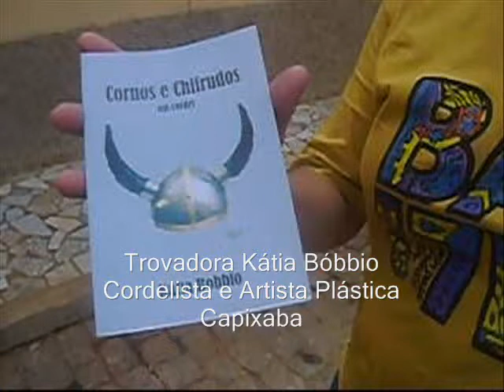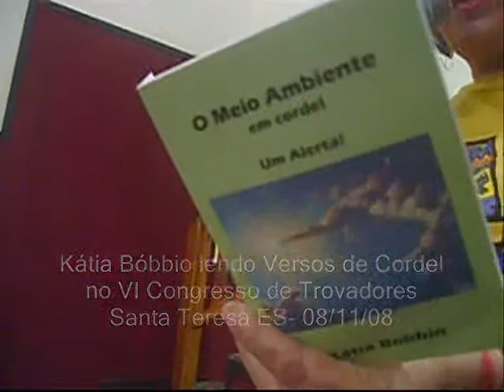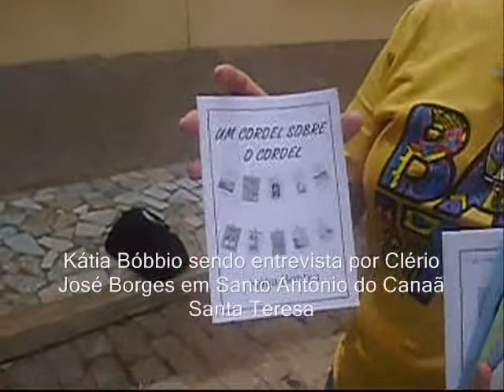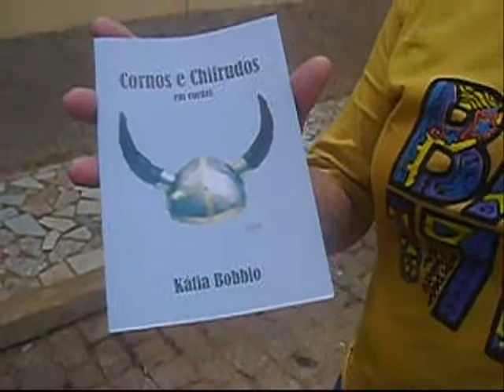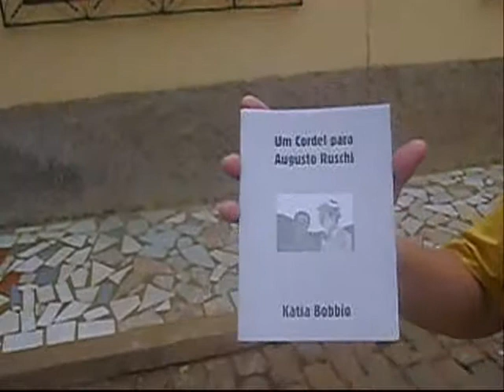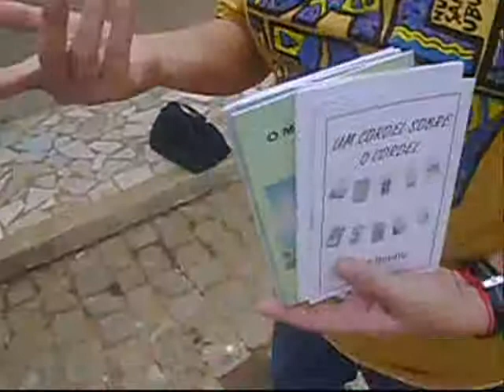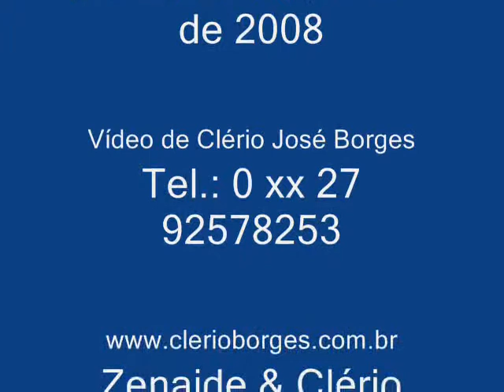Trovadora Kátia Bóbbio e a Literatura de Cordel e as Trovas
Apresentação da Escritora, Poeta e Trovadora Kátia Maria Bóbbio Lima, de Conceição da Barra e residente em Vitória, Espírito Santo no VI Congresso Brasileiro de Poetas Trovadores realizado de 07 a 09 de Novembro de 2008 em Barracão de Petrópolis (São João de Petrópolis) Município de Santa Teresa, ES. Kátia declamando versos de Literatura de Cordel sobre Aquecimento global, falando sobre Augusto Ruschi, Virginia Tamanini, Os Cornos e Chifudos, Bares e botecos. Kátia declamando Trovas sobre São Francisco de Assis e sobre Vitória, Capital do ES.